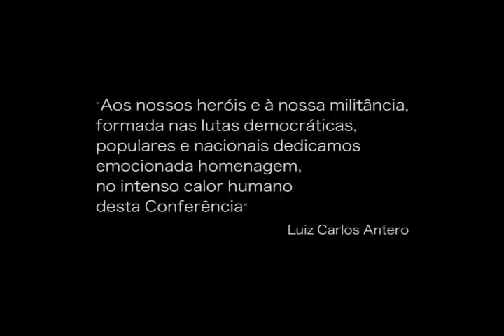Doc Bergson Gurjão: de fera do basquete a herói do Araguaia - Parte 1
O documentário Bergson Gurjão, homenagem ao herói da Guerrilha do Araguaia, foi feito pelo Coletivo de Cultura do PCdoB, Acartes e Clan do Cinema. Com depoimentos dos familiares e amigos, o curta-metragem conta a história do jovem e brilhante atleta de basquete, estudante de Química na Universidade Federal do Ceará (UFC), que se tornou exemplar guerrilheiro contra a ditadura no anos 70. Leia mais